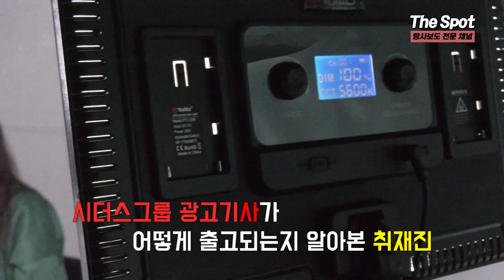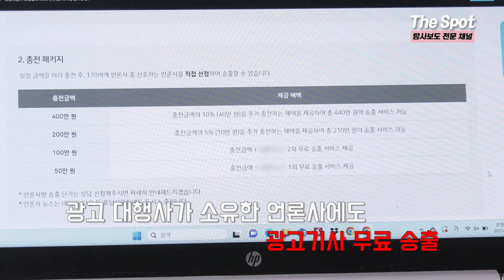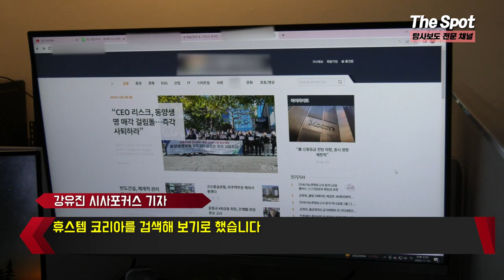[단독] 역대 최대 폰지사기 의혹 '시더스그룹' 광고기사의 비밀I 휴스템코리아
[역대 최대 폰지사기 의혹 '시더스그룹' 광고기사의 비밀 I 선공개]
지난 13일 시사포커스 취재진은 시더스그룹 관련 광고기사가 어떻게 배포되고 있는지 직접 취재해 보았습니다.

시더스그룹의 이상은 회장과 그 밑의 직원들은 현재 주요 언론사에서 보도한 광고기사들을 가지고 신입회원들을 모집하며, 기존 회원들에게도 자부심을 심어주어 탈퇴를 막고 있는 상황인데요.

취재결과 현재 시더스그룹에서 자랑하고 있는 광고기사들은 한 광고대행사를 통해 배포되고 있는 것으로 보입니다.

취재진이 시더스그룹의 광고기사를 배포하고 있는 것으로 추정되는 광고대행사의 홈페이지를 직접 찾아보니, 그 내용은 가히 충격적이었습니다.

광고대행사 홈페이지에는 '공신력 있는 매체를 통해 기사를 배포해 신뢰도를 높인다', '취재 기반의 일반 기사와 함께 포털사이트에 노출한다'등의 내용 등이 있었는데요. 심지어 다른 언론사의 부정적인 기사를 고객사의 보도자료를 바탕으로 작성한 기사들을 통해 검색 순위 밖으로 밀어낸다는 내용도 있었습니다.

이들은 광고기사를 송출할 파트너 언론사를 A급, B급, C급 등으로 나눠 놨는데, 이 중에는 이름만 들으면 알만한 언론사들도 포함이 되어 있습니다. 비용은 A급 2개, B급 2개, C급 20개 언론사에 광고기사를 송출하는데 총 210만 원이 필요한 것으로 나와 있습니다.

이뿐만 아니라 기사 대필까지 의뢰가 가능하며, 50~400만 원에 해당하는 충천패키지를 구매할 경우 광고대행사가 직접 소유한 언론사에도 광고기사를 무료로 송출까지 해준다고 합니다.

취재진은 직접 시더스그룹과 관련된 기사를 포털사이트에 검색해 보았는데요. 실제로 광고대행사가 운영 중인 언론사에 올라온 시더스그룹 관련 광고기사를 쉽게 찾아볼 수 있었습니다.

이들은 광고기사 작성 시 표시해야 할 AD 표시를 제외하고, 산업 일반 분야로 기사를 구분해 놨는데요. 이는 일반인이 봤을 때 광고기사가 아닌 취재기사로 오인할 수 있는 여지가 충분해 보였습니다.

이에 취재진은 직접 휴스템코리아의 광고대행사를 찾아가 진실을 물었는데요. 과연 어떤 대답이 나왔을지, 영상으로 만나보시죠.

기획·취재: 김영석, 강유진 기자
연출:김영석, 강유진 기자
책임: 박상민 기자